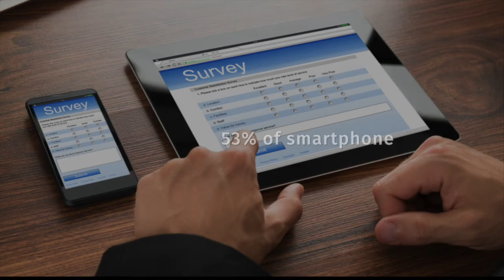10 Facts On Video Marketing, 2018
Our most recent video series we created demonstrates how to use photos with the Ken Burns effect tto produce a professional marketing video on your product or service.

We offer customized services content marketing services to design, build, publish, and maintain your web site content, aka your business reputation, so as to positively influence your target audience.

When consumers identify a need, they don’t have to go directly to the seller for more information. With a few key phrases and a Google search bar, they can become instant experts on a product or service without spending a dime. Your web site content is a crucial component of your business reputation.

Five questions to take the pulse of your current online marketing success.

1. Is your business easy to find in search engine media as an organic result?

2. Where do you have social media pages with an increase in visitor traffic?

3. How are you allowing positive customer feedback in multiple places?

4. What methods are you using to increase your online customer base?

5. Who is maintaining your inbound marketing strategy and is it securely in place with results?